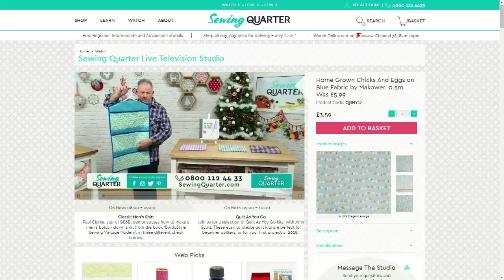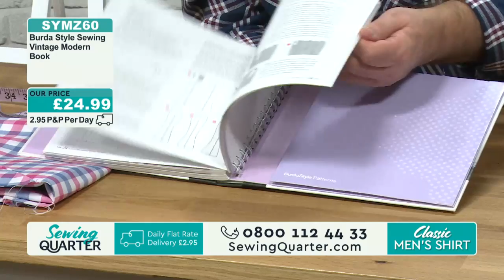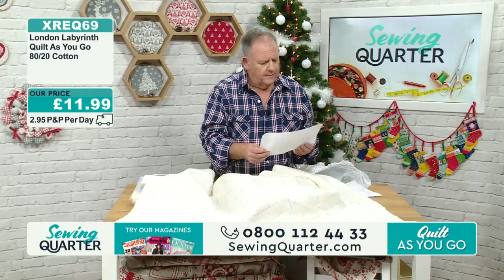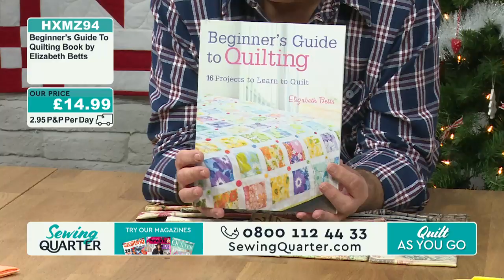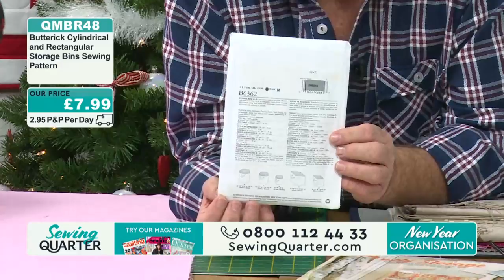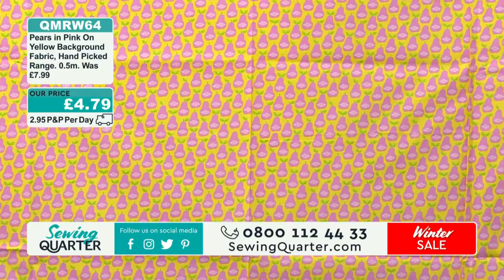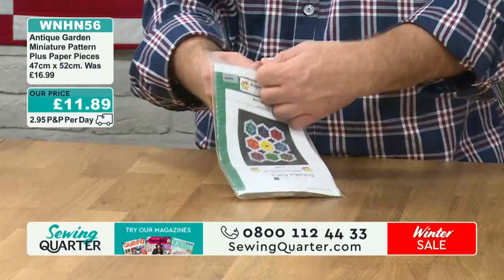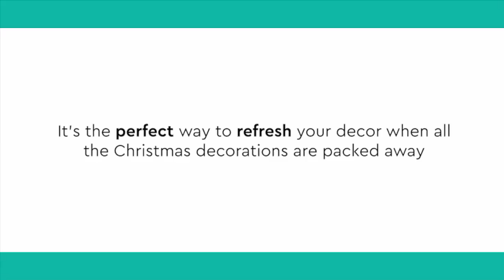Sewing Quarter - 30th December 2017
Hour 1: Classic Men's Shirt
Paul Clarke, star of GBSB, demonstrates how to make a men’s button-down shirt from the book ‘BurdaStyle Sewing Vintage Modern’, in three different check fabrics.

Hour 2: Quilt As You Go
Join us for a selection of Quilt As You Go kits, with John Scott. These easy-to-create quilt kits are perfect for beginner quilters, or for your first project of 2018!

Hour 3: New Year Organisation
Bring in the New Year with a perfectly organised sewing room, courtesy of Paul Clarke.  In this hour he has stunning inspiration for organising your home with some stylish fabrics.

Hour 4: Winter Sale
Join us this hour when John Scott reveals more Winter Sale bargains, including stylish fabric and gifts.